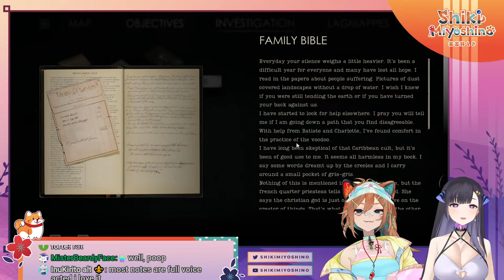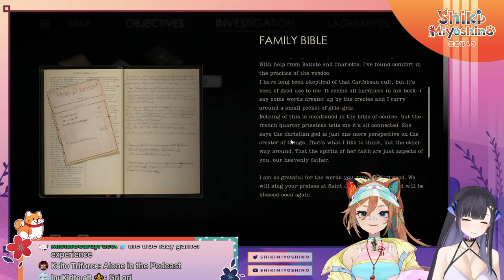【Alone in the Dark】I'VE BEEN WAITING FOR THIS!! w/ Yura【PRISM Project Gen 3】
KONBANWAN! I'm Shiki Miyoshino! It's a real treat to meet you all!

All treats are super appreciated!!

Beach credit list:

ASSETS:
Hozshi Art:

CUTE SHIKI DANCING GIF BY HAEWON!!

THEIR COMMISSIONS ARE OPEN!!

Please follow these rules!! Or they'll send you to the pound!

1. Be nice to other viewers. Do not spam, troll, or argue with one another.
2. Do not engage with spammers or trolls. Please block and report any problematic messages.
3. Do not distribute other people’s private information.
4. Please stay on topic.
Behavior such as guilting me into doing or saying specific things on stream, self promos, roleplay, as well as mentioning numbers (views, subscribers, concurrents, etc.) will be viewed as off topic.
5. Please don’t mention other streamers in chat unless they’re brought up during the stream. Similarly, don’t bring me up in other streamers’ chat unless given permission. Do not compare streamers in my chat.
6. There is a time and place for everything. Streamers and their chat are not your therapists. (This does not include just stating you've had a bad day. Just be mindful of the uncomfortable situations you can put people in by getting too deep in negativity.)
7. DO NOT BACKSEAT UNLESS I SPECIFICALLY ASK "CHAT" FOR HELP.
8. For outside of stream: Do not send links through Maro containing anything you don't want my manager seeing. They scan every message and link to help me avoid uncomfortable or dangerous situations. If you are uncomfortable with my manager seeing something, then you probably shouldn't send it.